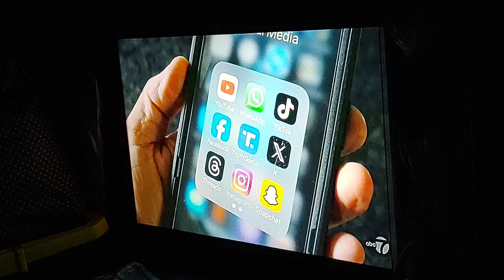ABC World News On 4 Different Stories Video. Sept 19, 2024.